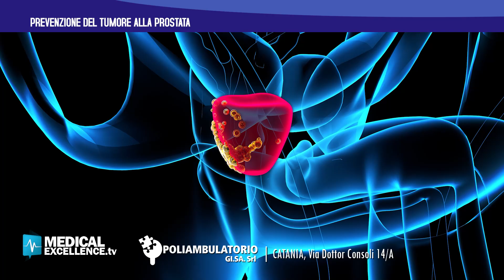Novembre è il mese della prevenzione del tumore alla prostata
👨‍⚕️ Il Prof. Salvatore Sansalone, urologo e andrologo del Poliambulatorio GI.SA., invita tutti gli uomini a prendersi cura della propria salute!

La prevenzione è il miglior alleato contro il tumore alla prostata: una visita urologica e controlli regolari possono fare la differenza. Non aspettare i sintomi: agire oggi significa proteggere il tuo domani. 💪

👉 Prenota il tuo controllo e informati sui passi giusti per una prevenzione efficace. La salute è il dono più grande: dedicagli l’attenzione che merita.